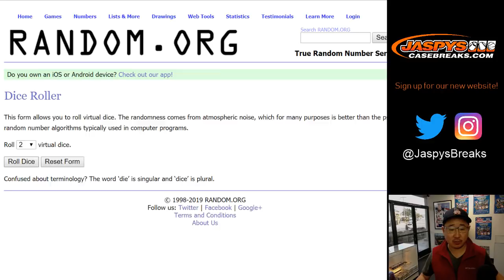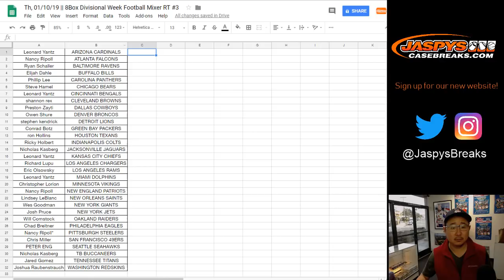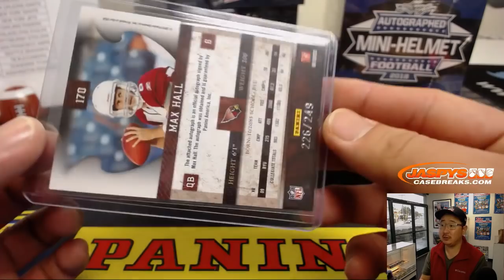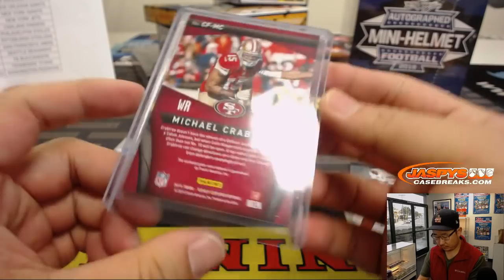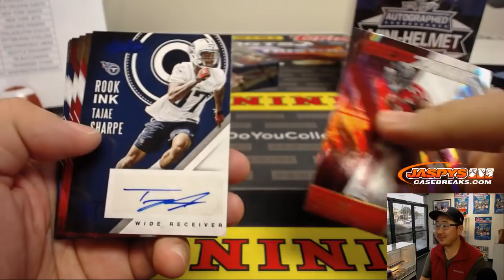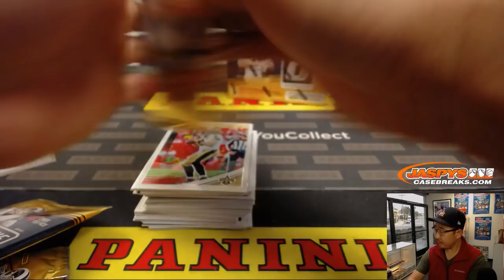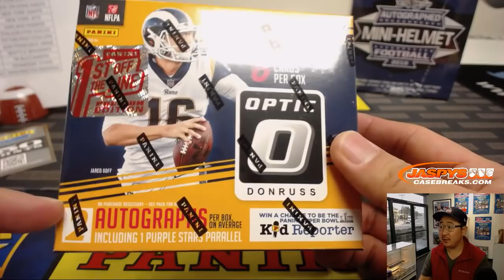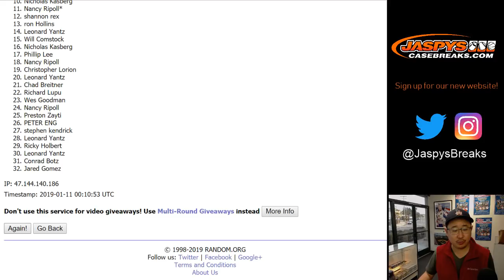Th, 01/10/19 || 8Box Divisional Week Football Mixer RT #3